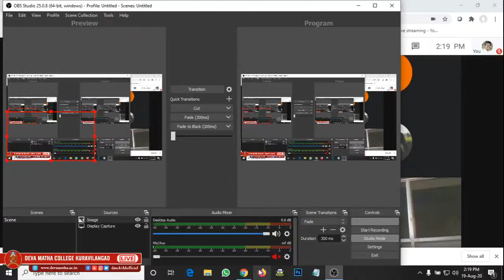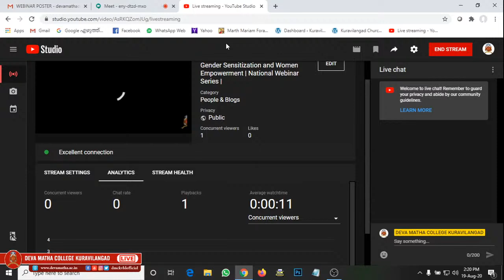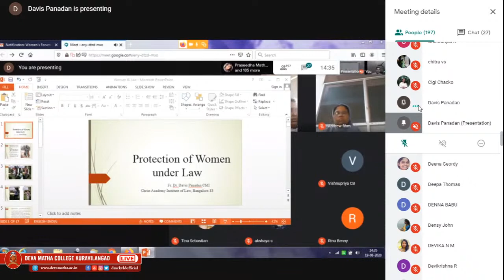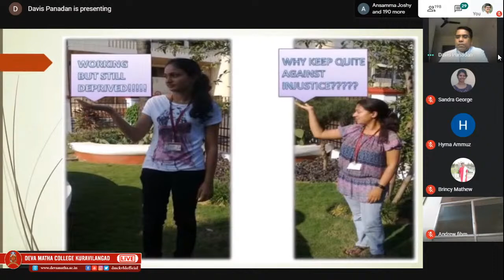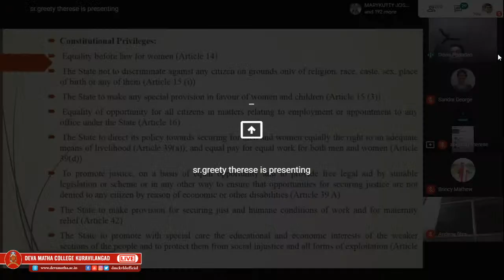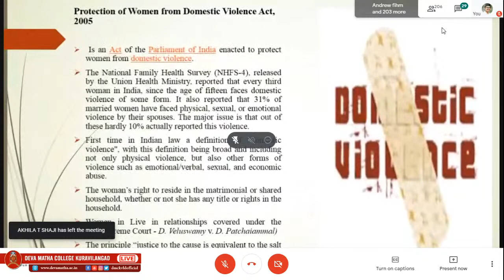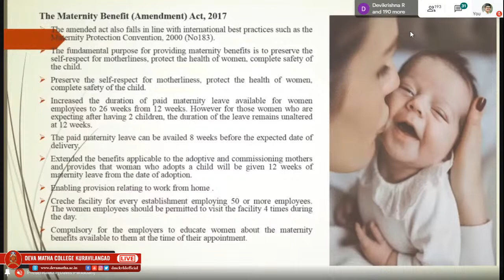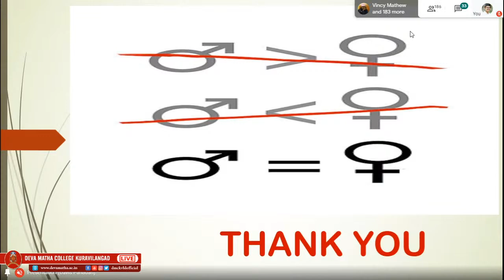Gender Sensitization and Women Empowerment | National Webinar Series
Gender Sensitization and Women Empowerment | National Webinar Series | Deva Matha College Kuravilangad